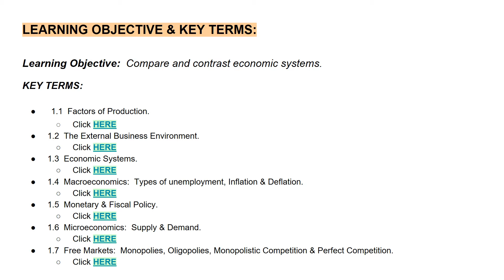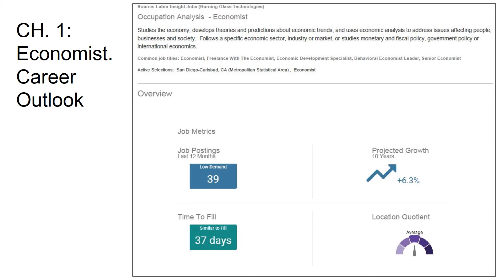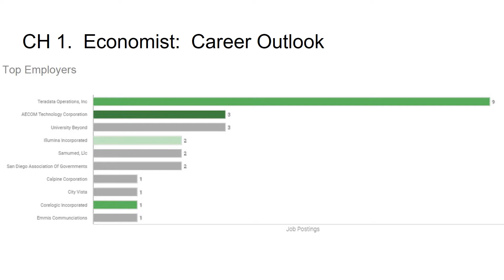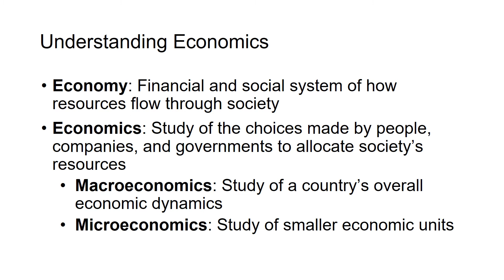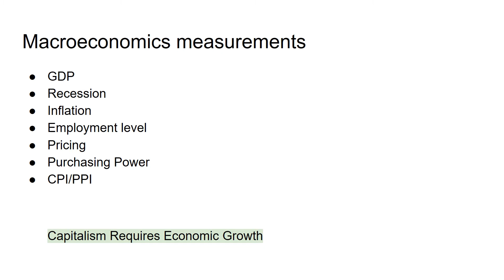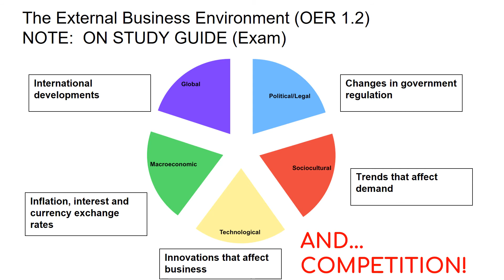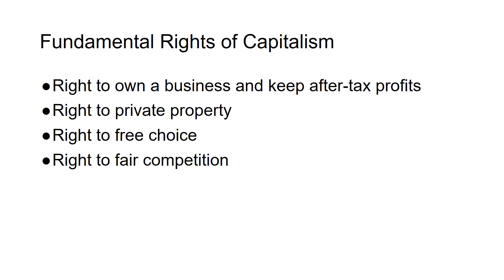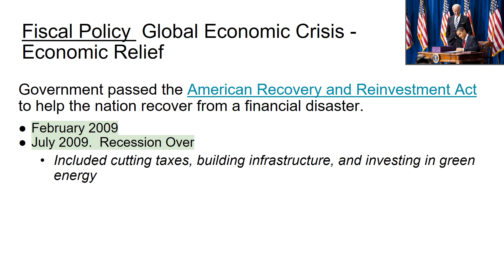Bus 120. Lecture 2. Economics.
Here we look at the macro-economy, and how we measure it's performance.  We also review the main economic systems:  Capitalism, Socialism and Communism. Enjoy!